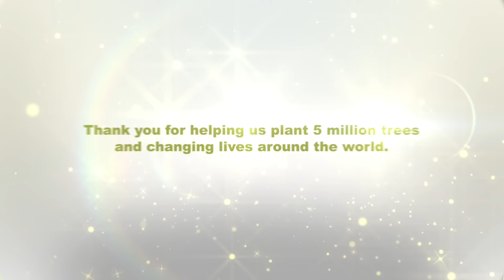Incredible 5 Million Trees Planted - Eminence Organics March 2016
Since 2012, Eminence plants a tree for every retail product sold and together, we have planted over 5 million trees! We're proud to be the first and only skin care brand to achieve this milestone.

Thank you for supporting us in this accomplishment and help us to continue changing lives, and building communities and forests for the future.

And as of April 22, 2016, we're proud to say that we have planted an additional 100,000 trees from the views and shares of this video. Thank you for helping us to achieve even more.

An award-winning provider of the most effective, professional skin care products, Eminence Organic Skin Care is sold in leading spas around the world. Eminence Organics melds herbal craftsmanship, innovative skin rejuvenation techniques unique to Hungary and hand-picked ingredients to craft premium natural, organic and Biodynamic® skin care that is good for the earth as well as good for the skin. Eminence Organic Skin Care is proud to be a Certified B Corporation®, the leaders of the global movement using the power of business to solve social and environmental problems, held to rigorous standards of performance, accountability and transparency for our employees, our community and our customers. We plant a tree for every product sold!